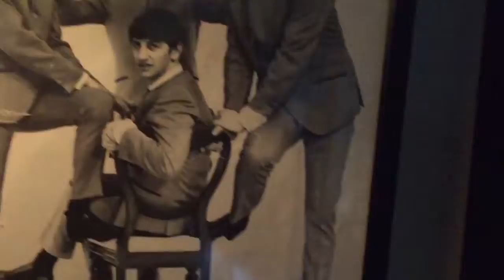CANADA's Free to Party or Cry if U wanna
Smallstudio Films present... ”Freedom to party or cry” —  a tongue-in-cheek musical satire response to USA President Trump’s nasty threats to NFL players kneeling during the National Anthem ...

In Canada we have the freedom to sing our national anthem (or not) & freedom of speech /expression.

Any democracy ought to allow peaceful forms of protest without stigma of being unpatriotic. Peaceful protest a civil right with the freedom to engage.

We express our dissatisfaction with our own countries if we feel we don’t agree.

Sometimes we loose sight of the original raison d’être behind our government & other clients/

Scenes around Vancouver, BC. Shot on iPhone & edited in iMovie.

Features, music soundtrack, It’s My Party, as sung by Lesley Gore, 1963.

“It's my party, and I'll cry if I want to
Cry if I want to, cry if I want to
You would cry too if it happened to you [chorus]
Nobody knows where my Johnny has gone
But Judy left the same time
Why was he holding her hand
When he's supposed to be mine
[chorus]
Playin' my records, keep dancin' all night
But leave me alone for a while
Till Johnny's dancin' with me
I've got no reason to smile
[chorus]
Judy and Johnny just walked through the door
Like a queen with her king
Oh what a birthday surprise
Judy's wearin' his ring
[chorus]
Oh  ... [repeat chorus]
[repeat chorus fade].”

Vocal Artist: Lesley Gore
Released: 1963
Songwriters: Elof Loelv / Herb Wiener / John Gluck Jr. / Joseph Bartlett-Vanderpuye / Seymour Gottlieb / Wally Gold
It's My Party lyrics © Warner/Chappell Music, Inc

Smallstudio Design